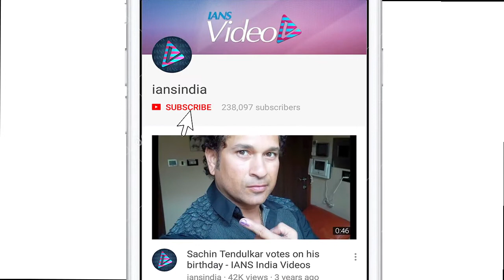Ranveer, Zaheer & others PARTIES HARD | Gaurav Kapur’s B’day Bash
Actor and famous TV Presenter Gaurav Kapur, turned a year older yesterday, and to celebrate his birthday, he called over his B-town buddies, sports anchor and cricketers for a bash at a plush restaurant. Seen at the party were electrifying Ranveer Singh, Arshad Warsi with wife Maria, Kabir Khan with with wife Mini Mathur, Angad Bedi, Yuvraj Singh’s wife Hazel, former cricketer Zaheer Khan, Anchor Sameer Kochchar, Konkana Sen Gupta, Masaba Gupta with husband Madhu Mantena, Arunoday Singh with wife, Shruthi Seth and others.